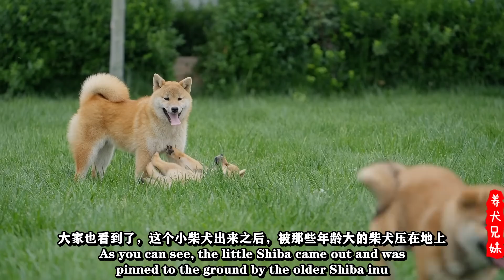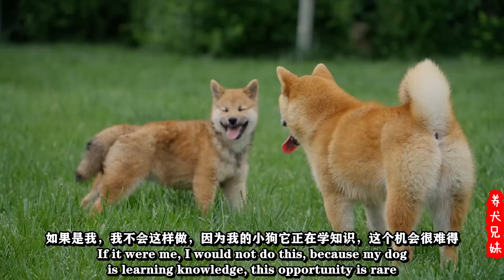小柴被姐姐摁在地上一顿胖揍，从此它就懂了人情世故\Shiba has beaten by sister, and he has learned the ways of the world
有关于狗狗的问题可以加我们微信：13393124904
众所周知，小柴犬是出了名的倔强，当然，它们小时候也肯定少不了被哥哥姐姐欺负，但是不要以为这种欺负全都是负面的，小柴在被揍的过程也会学到很多技能。\As we all know, Shiba is notoriously stubborn. They have been given many lessons by their brothers and sisters in Puppy time. Shiba Inu have also learn a lot of skills in the process of being beaten. So it is not a bad way.